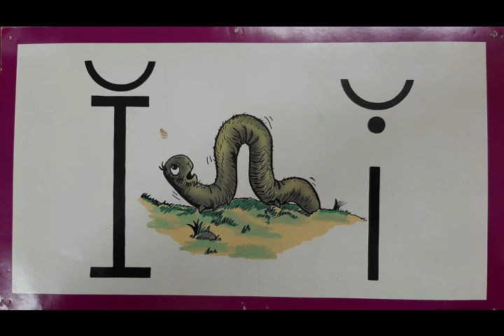K1 - Animal Story - T2 - W3 - D2 - inchy inchworm